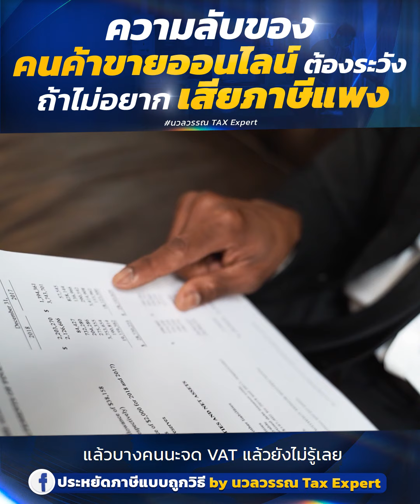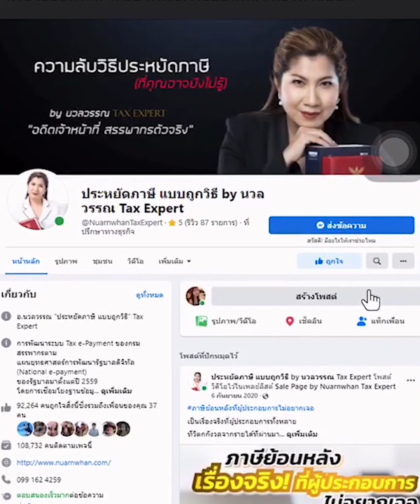ความลับของคนค้าขายออนไลน์ต้องระวัง ถ้าไม่อยากเสียภาษีแพง